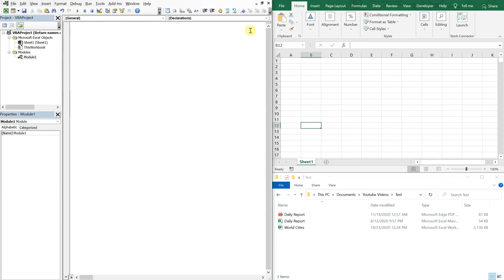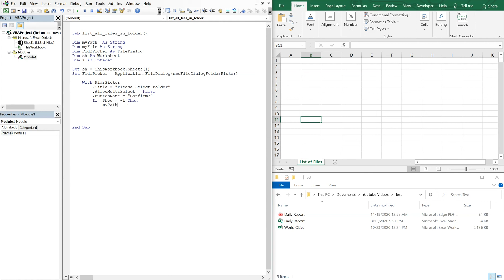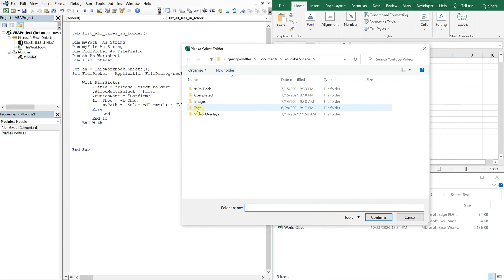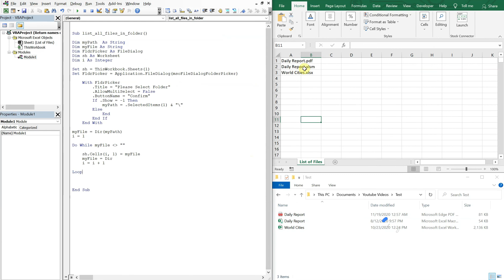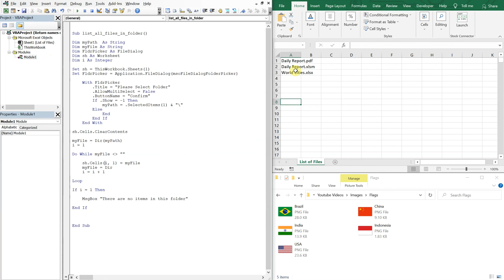Excel VBA Macro: List All Files (From a Selected Folder)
Excel VBA Macro: List All Files (From a Selected Folder). In this video, we go over how to use Application.FileDialog(msoFileDialogFolderPicker) to allow a user to select a folder, and use our code to return the names of all of the files in that selected folder.